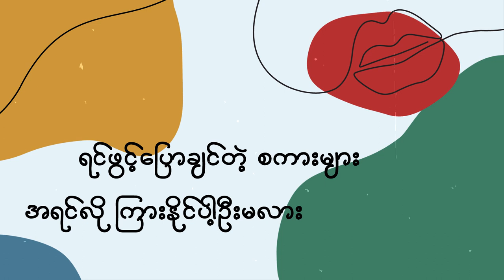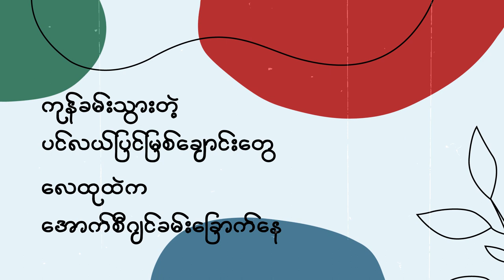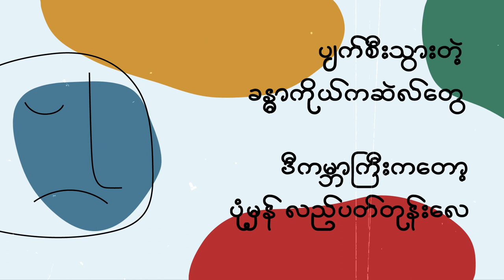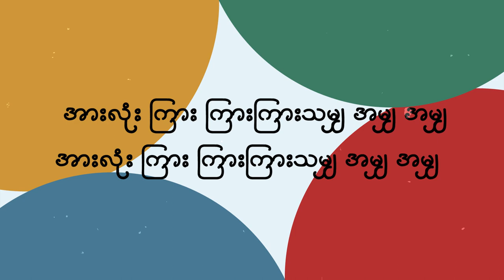Abnormal December - အမျှ (Official Lyric Video)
Written by Eaiddhi.

JAM IT! Records